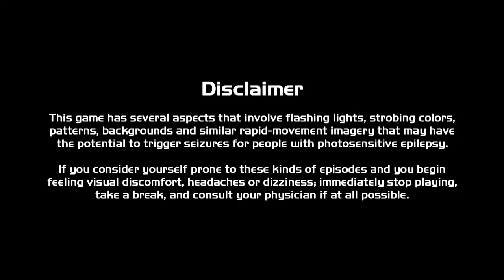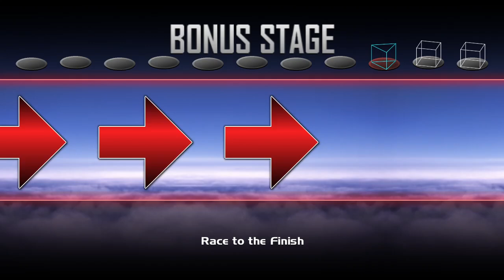CMC+ Imitation Vanilla edition ( Made by Quillion )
Want the mod-friendliness of CMC+ with the smaller size of Crusade? This build is for you!

Introducing CMC PLUS: IMITATION VANILLA EDITION (Made by Quillion)

"If you struggle with getting into CMC+ as an engine for whatever reason, this should be a bit more palatable."

A perfect pack for those that love vanilla Crusade.